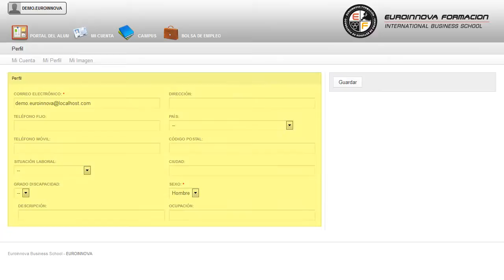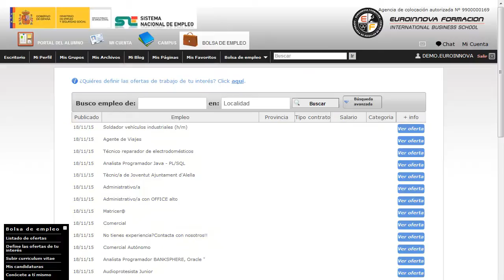Curso Diseno Ofertas Pasteleria - Cursos Online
Curso Universitario de Diseño de Ofertas de Pastelería (Titulación Universitaria + 1 ECTS)
 Con el desarrollo de las distintas áreas de: su curso, aprenda a manejarse sin problema con su curso. Este CURSO ONLINE HOMOLOGADO de Diseño de Ofertas de Pastelería le prepara para adquirir unos conocimientos específicos dentro del área desarrollando en el alumno unas capacidades para desenvolverse profesionalmente en el sector, y más concretamente en Diseño de Ofertas de Pastelería siendo un CURSO UNIVERSITARIO por lo que está HOMOLOGADO para OPOSICIONES. La formación está orientada a cualquier persona que quiera aumentar su formación en: su curso, le facilita los conocimientos más relevantes sobre su curso. Curso Universitario de Diseño de Ofertas de Pastelería (Titulación Universitaria + 1 ECTS) está dirigido a todas aquellas personas interesada en el ámbito de hostelería y turismo y quieran especializarse en diseño de ofertas de pastelería adquiriendo una titulaciÓn universitaria homologada. Hostelería y Turismo. Ese CURSO ONLINE Homologado de Diseño de Ofertas de Pastelería le ofrece una formación especializada en la materia. Euroinnova le ofrece una formación de calidad sobre: su curso. Curso Universitario de Diseño de Ofertas de Pastelería (Titulación Universitaria + 1 ECTS) aborda los siguientes objetivos: identificar y aplicar la metodología de cata de los alimentos explicar los procesos que se desarrollan en la ejecución de las diversas técnicas empleadas en la elaboración de productos de pastelería, que conducen a la mejora e innovación de los mismos determinar la composición y características de ofertas de productos de pastelería diversas teniendo en cuenta los parámetros económicos y comerciales contemplados en el sector de la pastelería. A lo largo de este CURSO ONLINE de Curso Universitario de Diseño de Ofertas de Pastelería (Titulación Universitaria + 1 ECTS), posibilitándote para identificar y aplicar la metodología de cata de los alimentos explicar los procesos que se desarrollan en la ejecución de las diversas técnicas empleadas en la elaboración de productos de pastelería, que conducen a la mejora e innovación de los mismos determinar la composición y características de ofertas de productos de pastelería diversas teniendo en cuenta los parámetros económicos y comerciales contemplados en el sector de la pastelería. La metodología a seguir es ir avanzando a lo largo del itinerario de aprendizaje online, que cuenta con una serie de temas y ejercicios.